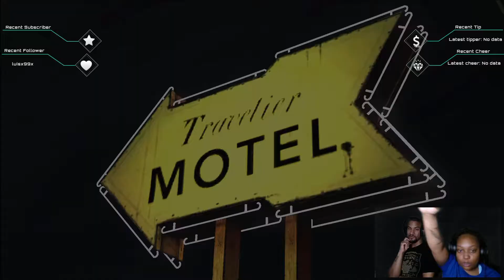TWD S1: Ep 3 Finale My Choices